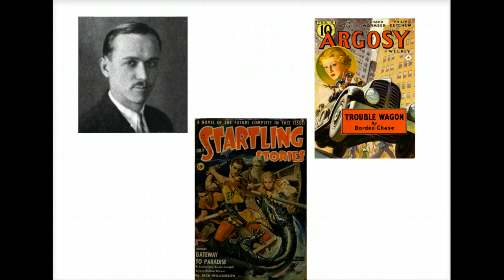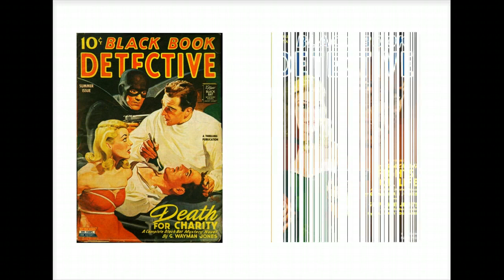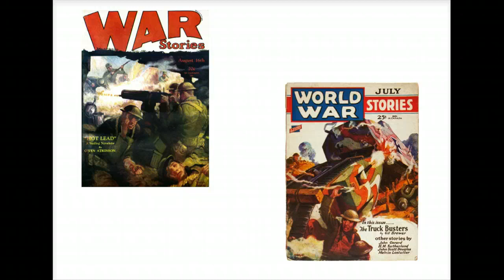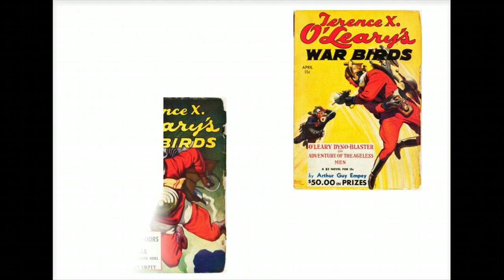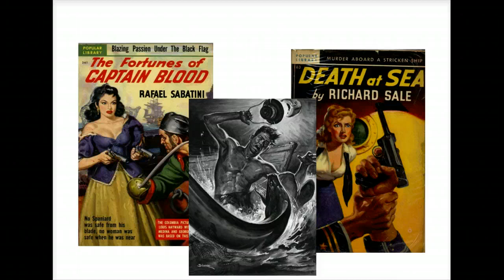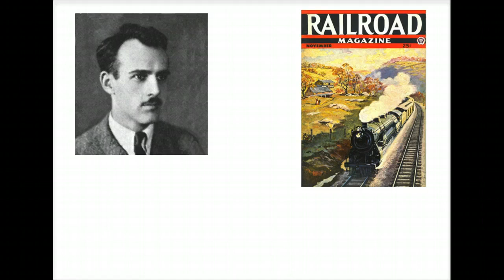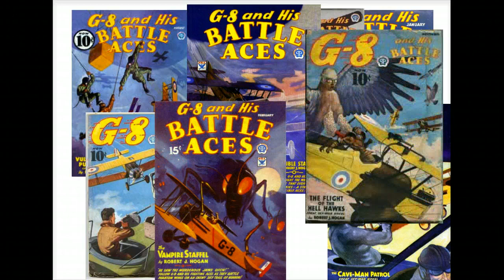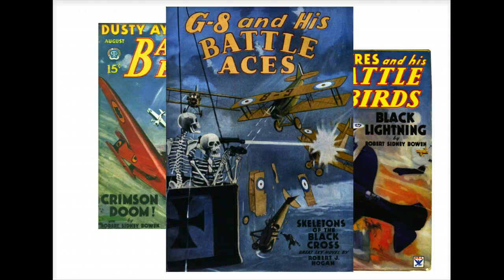Belarski and Blakeslee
A look at the careers of Rudolph Belarski and Frederick Blakeslee, two remarkable cover artists from the Golden Age of the Pulp Magazine.